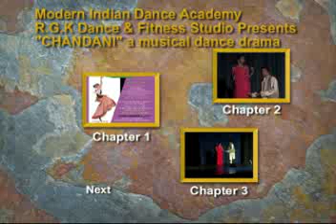"Chandani" (story of blind girl) RGK Dance Production 2009, a Bollywood Dance Drama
RGK Modern Indian Dance Academy presents few clips of our six annual 2009 musical dance drama show "Chandani"(light) under the choreography and artistic direction of  Renu Kumar, a benefit show for unite for sight.
RGK Dance known for its an original and colorful dances story, drama and concert. They have classes all year round for all ages. for the class information for modern Indian Bollywood dance classes, shows or performances. Thanks